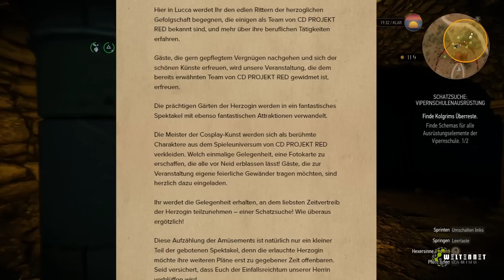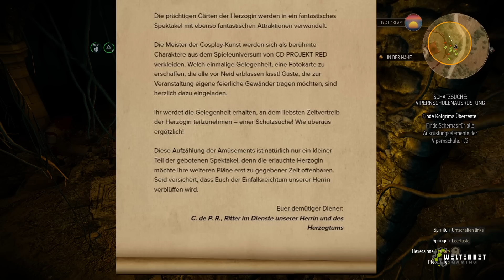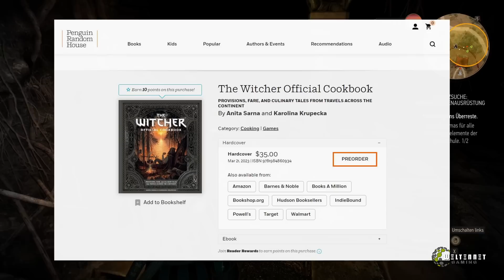SEHR gute News! Next Gen Update, VIEL mehr Witcher und MEHR! Witcher News Update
Hier kommst du zu dem gesamten Witcher Sortiment bei ActionFiguren 24

Das Kochbuch

✳️MEINE PARTNER✳️
HOLY Energie Drinks & Tea OHNE Bul_Sh_!